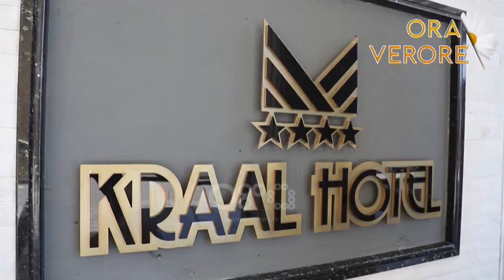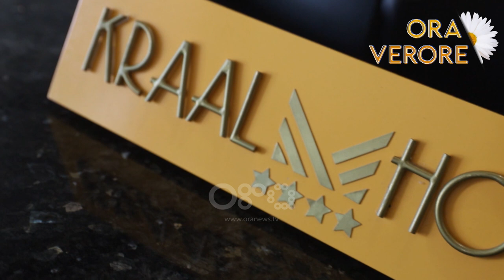Kraal Hotel hap dyert dhe po të pret ty!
Ora Verore, një prodhim i Yldon Media Group, nën autorësinë e Ronaldo Sharka, sjell freskinë e verës në shtëpinë tuaj.

Ronaldo Sharka dhe Feride Kuqi, nga jugu në veri sjellin bukuritë e vendit si kurrë më parë, jetën e natës, pushimet e personazheve më në zë të momentit si dhe shumë situata qesharake.

Çdo ditë në RTV Ora, 19:00 dhe 23:00 në Ora News, si dhe në të gjitha platformat sociale.